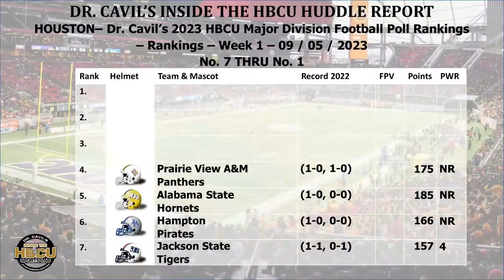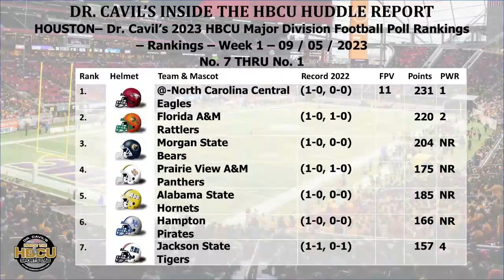Inside the HBCU Sports Lab HBCU 2023 Major Division Top 7 Poll Week 1 - 9/5/23